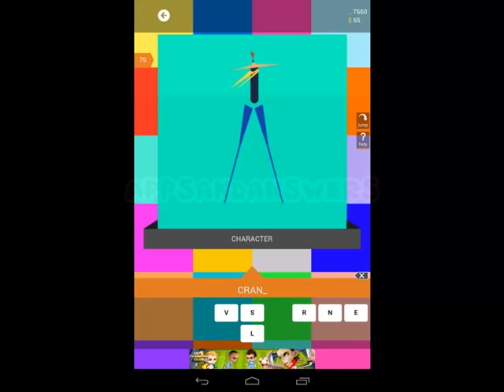I Know the Cartoon Level 71-80 Answers